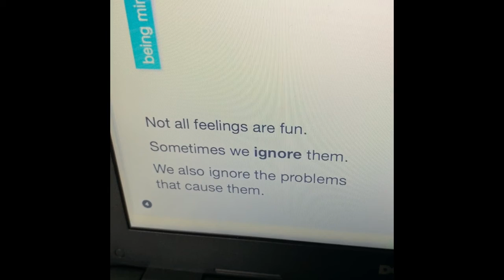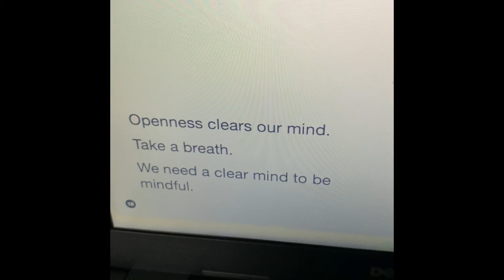Mr Kindel reads openness